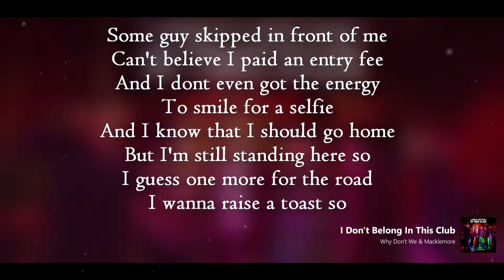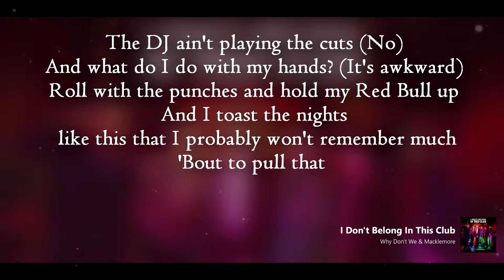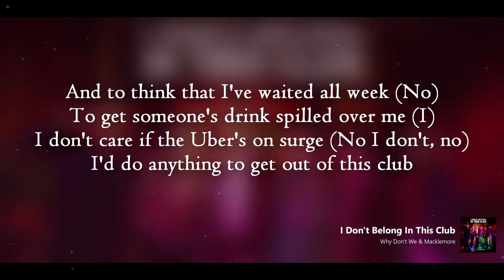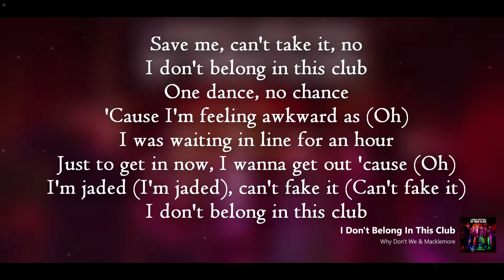Why Don't We ft Macklemore | I Don't Belong in This Club (Lyrics)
Why Don't We ft Macklemore I Don't Belong in This Club

ink to my playlist hope you like it :)

comment for more new song!

LYRICS

Some guy skipped in front of me
Can't believe I paid an entry fee
And I don’t even got the energy
To smile for a selfie
And I know that I should go home
But I'm still standing here so
I guess one more for the road
I wanna raise a toast so

This one’s for the sparklers
Dudes wearing shades in the darkness
But hats off to the DJ
Same song twice in an evening (1,2,3)

Oh, save me (Save me), can't take it (Take it)
I don't belong in this club
One dance (One dance), no chance (No chance)
'Cause I'm feeling awkward as (Oh)
I was waiting in line for an hour
Just to get in now, I wanna get out 'cause (Oh)
I'm jaded (I’m jaded), can’t fake it (Can't fake it)
I don’t belong in this club, no

Hopped out of the Uber (Uber)
I was feeling myself (Goddamn)
Had the polo with the bolo (I did)
With some eel on the belt (Hoo)
Walked up to the bouncer (Hey, what's up man?)
Whole squad on stealth (I'm Macklemore)
He said, "Mackler, who?" (It's me)
You gotta wait like everybody else
Shoulda stayed on the sofa
Forgot I hate being social
And I miss my ex-girl
This Drake song making me ’motional (Girl, you hurt my feelings)
I'm feeling awkward as hell (Uh-huh)
I only came here to dance (Wassup?)
The DJ ain't playing the cuts (No)
And what do I do with my hands? (It's awkward)
Roll with the punches and hold my Red Bull up
And I toast the nights like this that I probably won't remember much
'Bout to pull that Irish goodbye, grab my stuff, 'bout to cut
And the DJ yells, "Macklemore in the house tonight"
Ah, fuck

I don't belong in this club (Club)

And to think that I've waited all week (No)
To get someone's drink spilled over me (I)
I don't care if the Uber's on surge (No I don't, no)
I'd do anything to get out of this club

Save me, can't take it, no